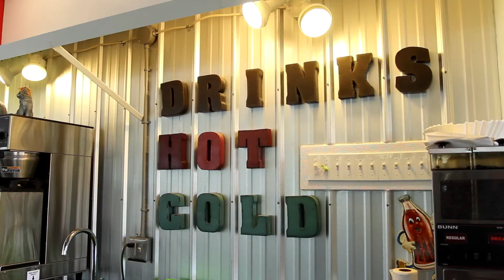Sally Stambaugh | How Hillside Manor Began | Fayette County Personal Care Homes